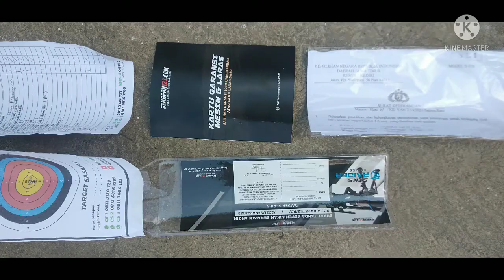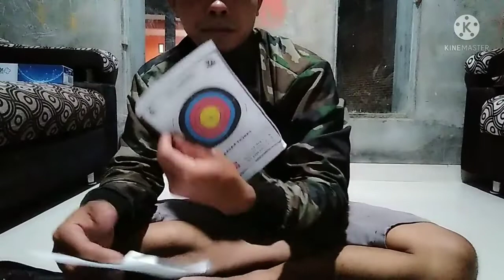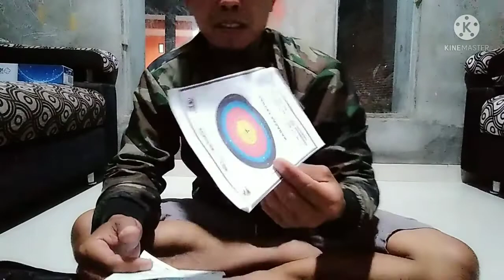UNBOXING & RIVIEW SENAPAN PREDATOR TACTICAL# TABUNG JENONG500cc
Bagi teman" yang mau membeli unit senapan predatoar tactical semoga bisa menjadi refrensi dan pertimbangan sebelum membeli dan semoga bermanfaat